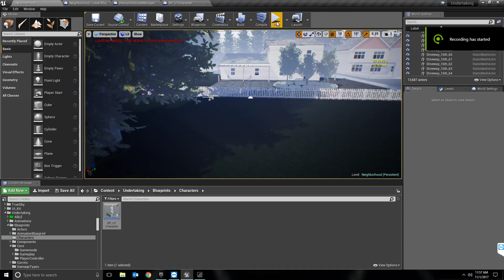Dynamic Grass - Test 1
GPU: GeForce GTX 1080
CPU: AMD Ryzen 7 1800X Eight-Core Processor
Memory: 64 GB RAM (63.93 GB RAM usable)
Current resolution: 1920 x 1080, 60Hz
Operating system: Microsoft Windows 10 Home